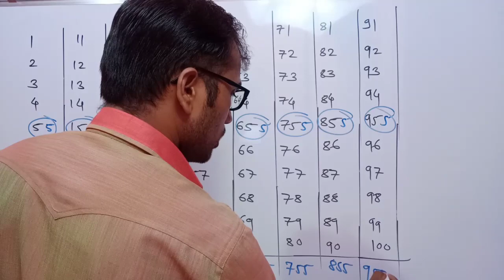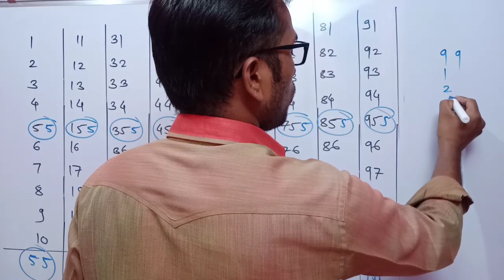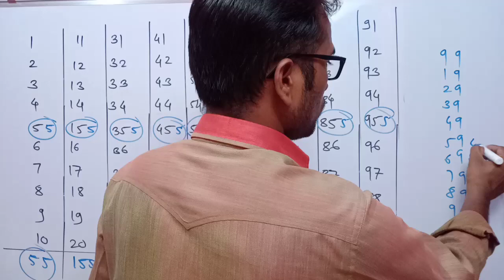जादू गणिताची | गंम्मत आकड्यांची | simple maths triks